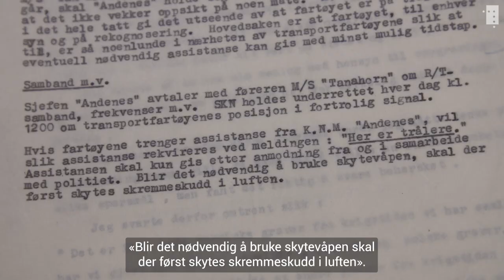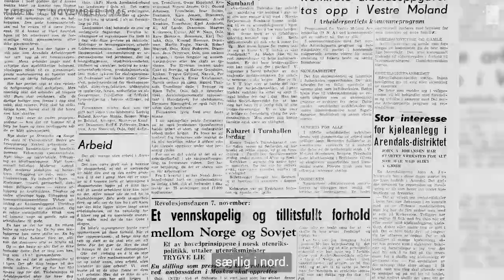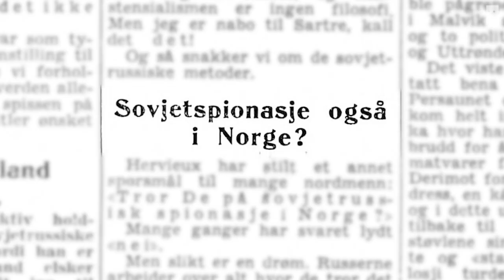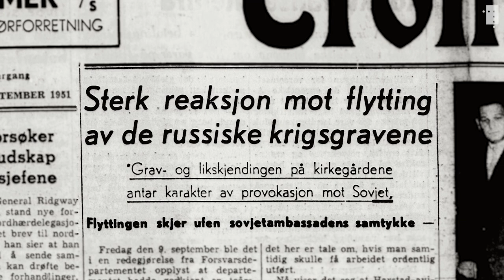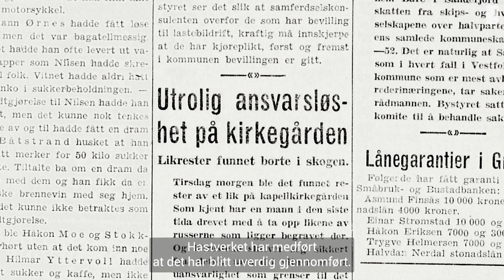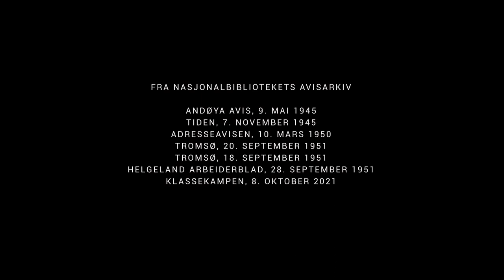Operasjon asfalt - da krigsgraver ble storpolitikk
Den mørke fortellingen om «Operasjon asfalt» er fortsatt et av de mest ukjente kapitlene i norsk etterkrigstid.

Sommeren 1951 var forholdet mellom Norge og Sovjetunionen iskaldt. Norske myndigheter var livredde for spionasje, og denne sommeren førte spionfrykten til en hemmelig, militær operasjon i Nord-Norge.

Aksjonen, som innebar å flytte over 8000 lik av krigsfanger, skulle skje i nattens mulm og mørke, men hastverket som preget den gjorde at alt ikke gikk som det skulle.

Aviser begynte å skrive om funn av likrester i skogen. Lokalbefolkningen murret over det mange mente var en uverdig behandling av soldater som hadde vært med på å befri landsdelen fra nazistene.

Snart skulle protestene bli større. Norske myndigheter sendte ut ordre om å bruke skytevåpen, om nødvendig.